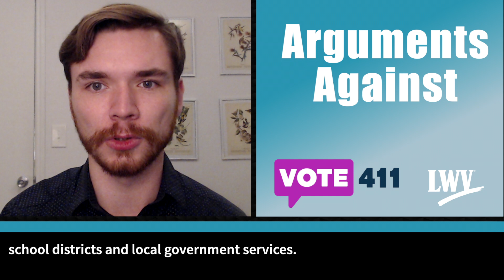Prop 10 - November 7, 2023 Constitutional Amendment Election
On November 7th, there will be an election covering several proposed changes to the Texas Constitution.

One of these proposed changes is Proposition 10. Proposition 10 would remove property taxes on equipment or inventory belonging to manufacturers of medical or biomedical products. Texas is one of only a few states that applies a property tax on the equipment and inventory of medical and biomedical companies. In Texas, property taxes pay for local government services such as police, firefighters, libraries, and public education. Property tax on other property of medical and biomedical companies will remain.